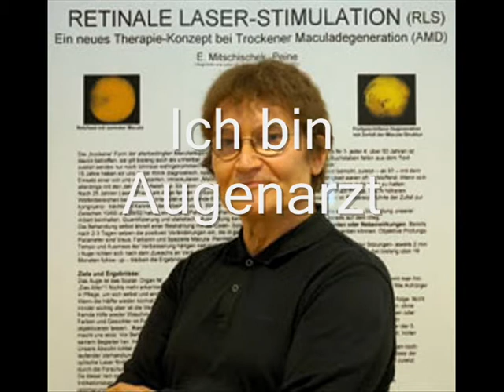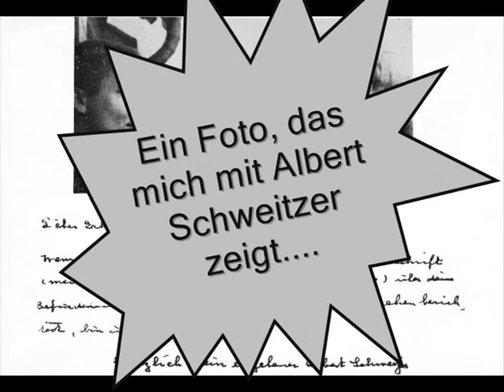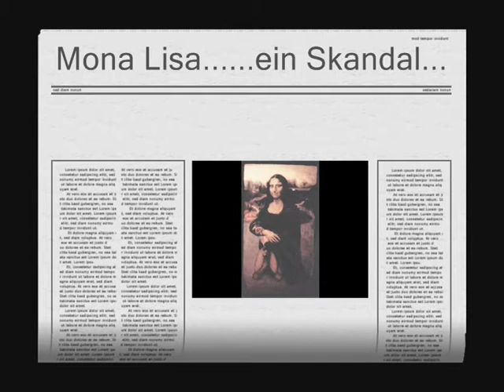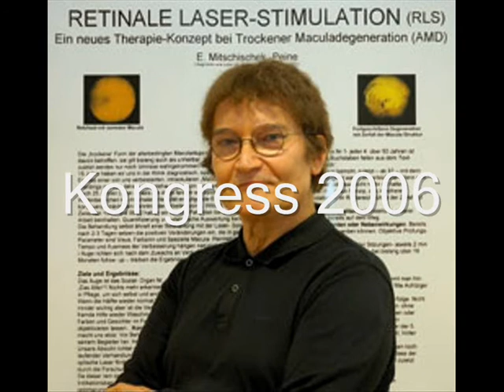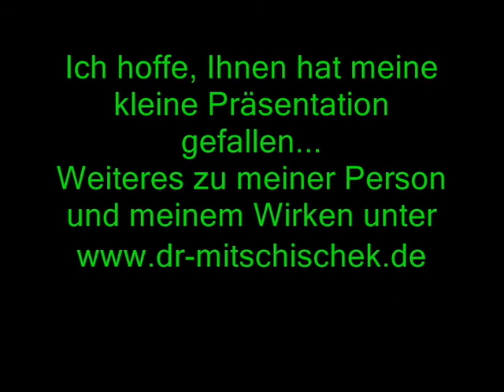Erhard Mitschischek - Beethoven: op. 109 - Franz Liszt: Liebestraum